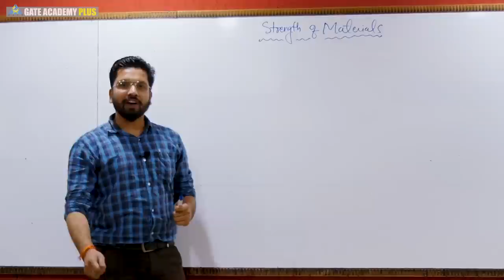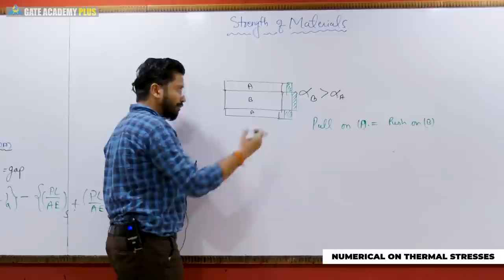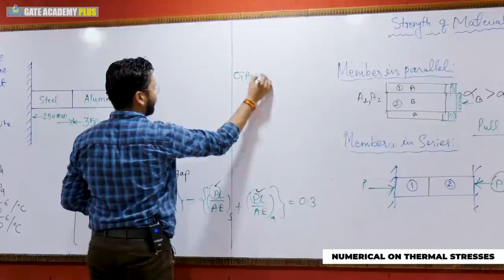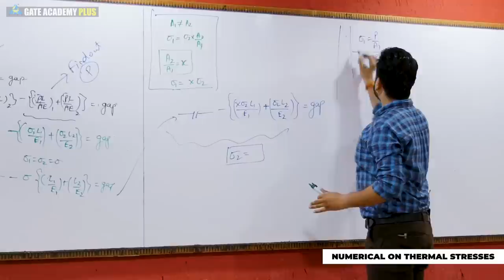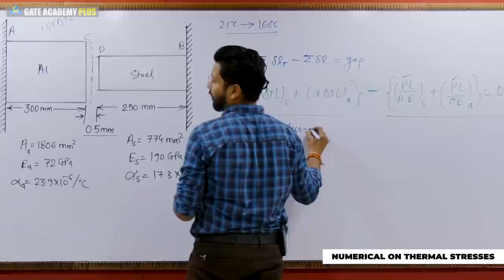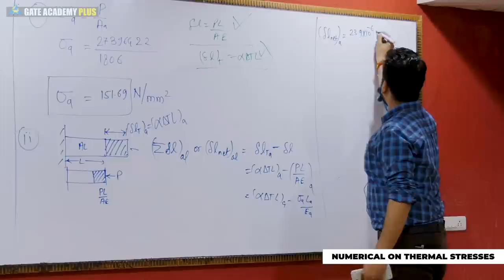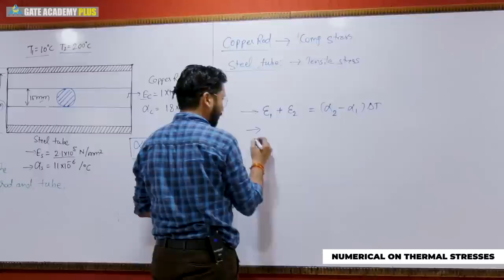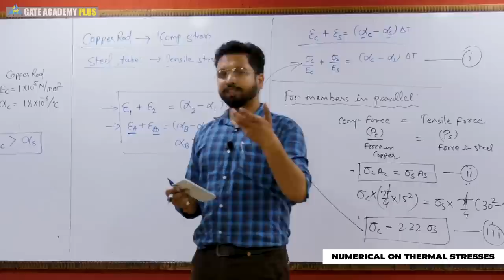Strength of Materials | Module 1 | Numerical on thermal stresses | (Lecture 17)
Topic - Module 1 | Numerical on thermal stresses | (Lecture 17)

1. Thermal stress | Part - 1 | (Lecture 15)
2. Thermal stress | Part - 2 | (Lecture 16)